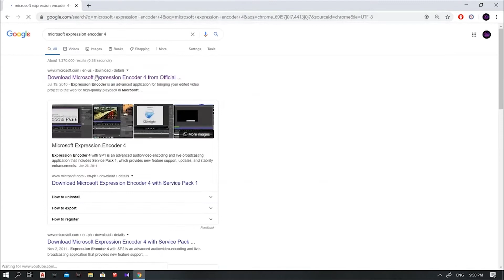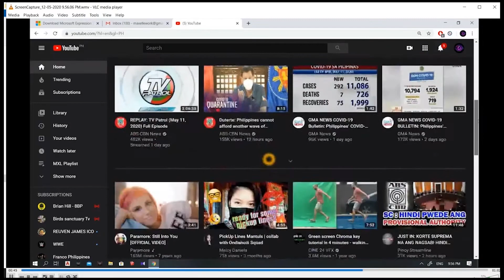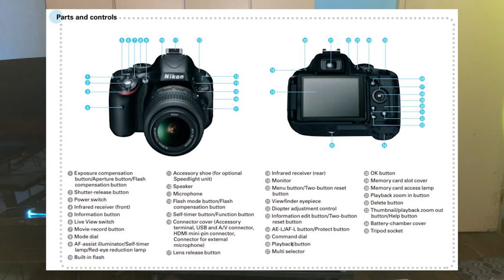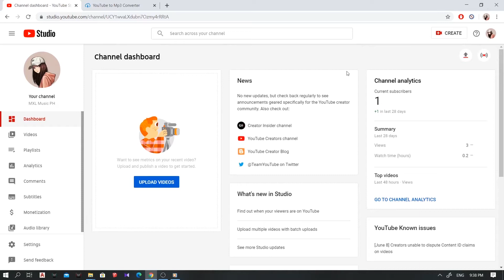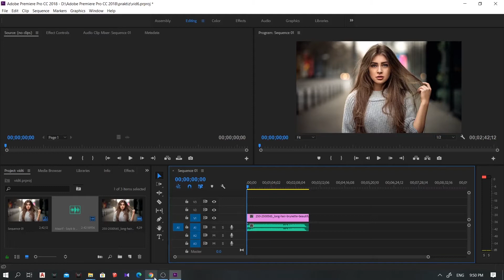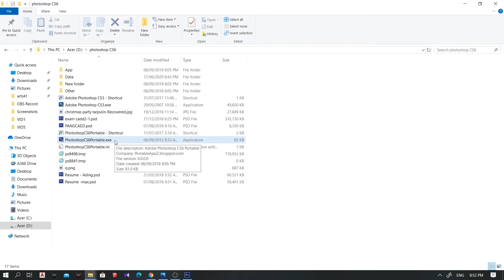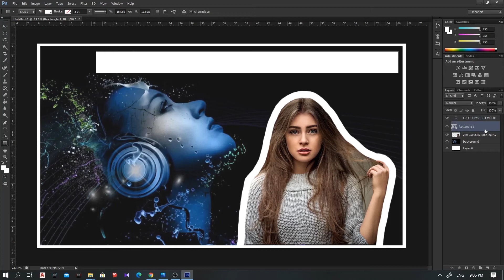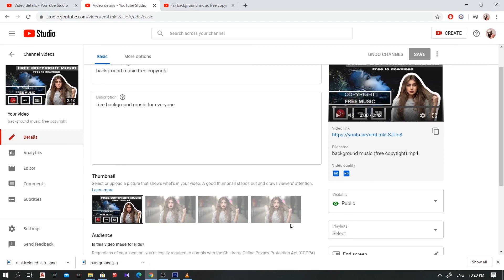UNLI VLOG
This is the compilation of my of my previous vlog. I hope you all appreciate my vlogging.